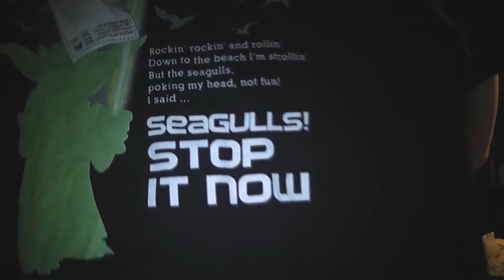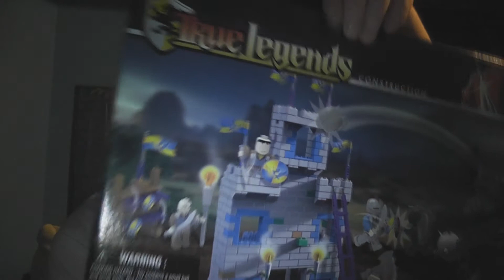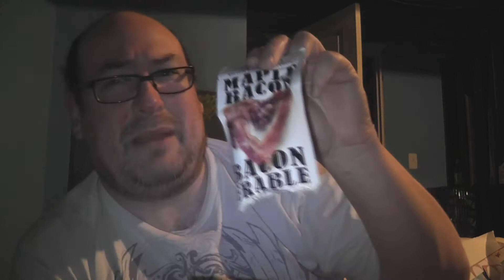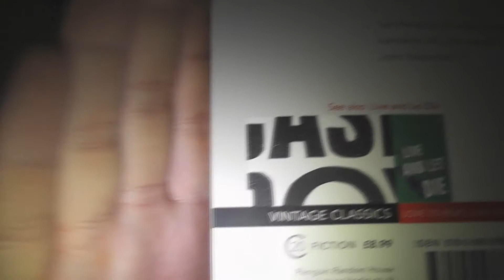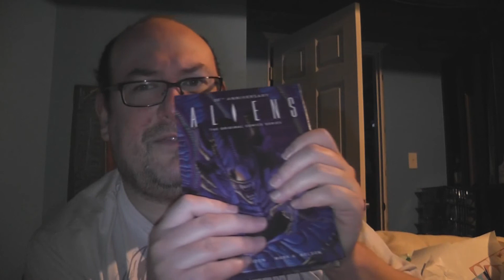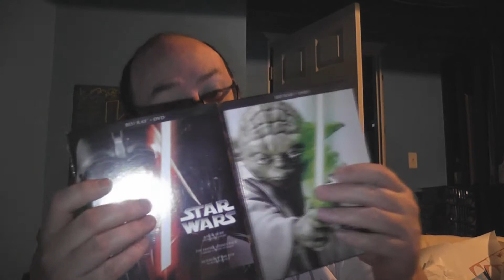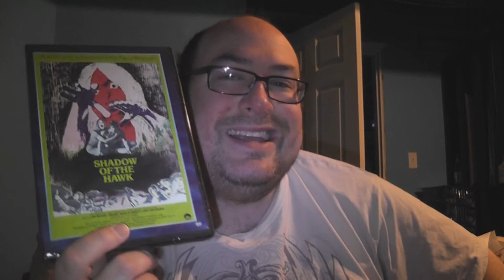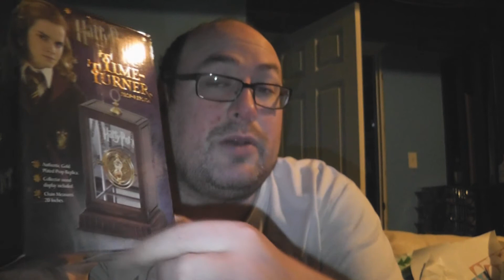Great Buys - Christmas 2017 pickups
It's exactly a year late but here's everything awesome I got for Christmas in 2017.